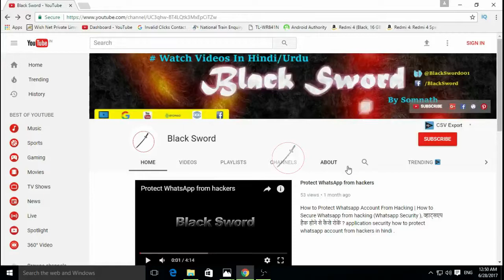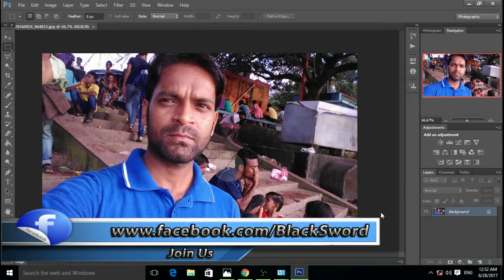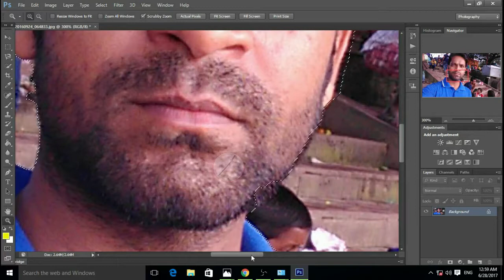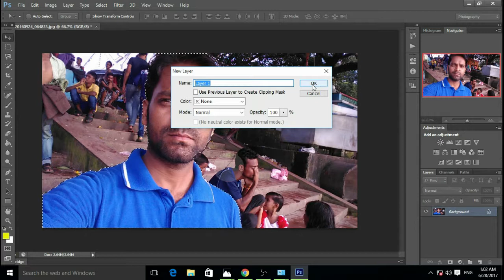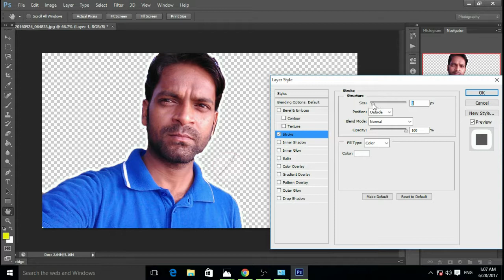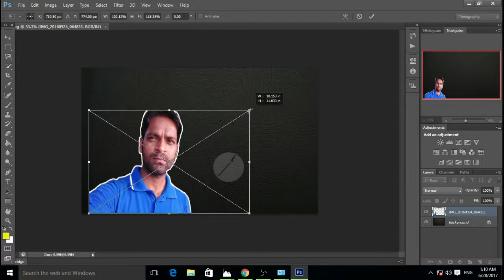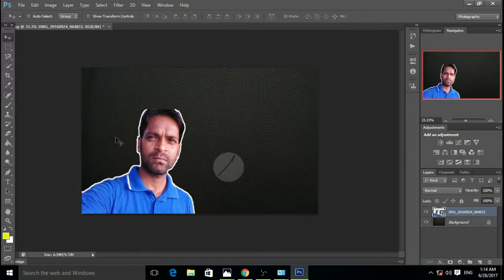How To EASILY Draw Outline An Image! - Photoshop CS6 (Hindi)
Hey Guy's I'm Somnath, In This Video I will Showing you How To Draw Outline In an Image easily on photoshop CS6.